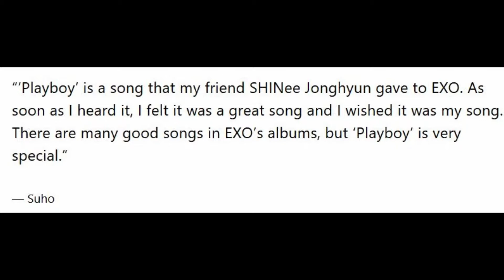The Real Reason EXO’s Suho Loves Performing “Playboy” Will Break Your Heart